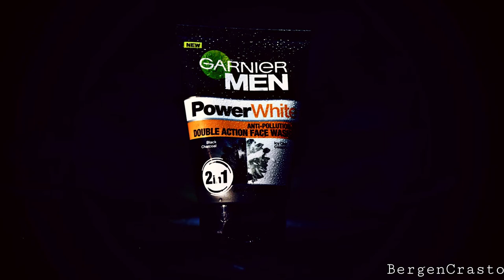Product Photography | Behind the Scenes | Garnier Men Power White Double Action Face | Home Setup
Love behind the scenes Product Photography?
Then here's a 21 Second Video Clip for you!
Check out how I create amazing photos of Products with the only 2 Photography items a Tripod and the most important the Camera of course!
I have also used other basics props like a torch and phone flash for lighting, a black curtain for the background and a spray bottle for the wet look of the product.
Oh almost forget, the main thing,
the Product,
Garnier Men Power White Face Wash..

My name is Bergen M Crasto,
I'm from Goa, India.
My Channel is all about things I Enjoy & Love doing,
A few things are DIY's, Video Editing & if you want to know more just hit that Subscribe button to tune in for more amazing content I'm going to be putting out here!

'Too many of us are not living our dreams because we are living our fears'
                                                                                                             ~Les Brown.

Be Positve, Live Happy!
Stay Blessed.